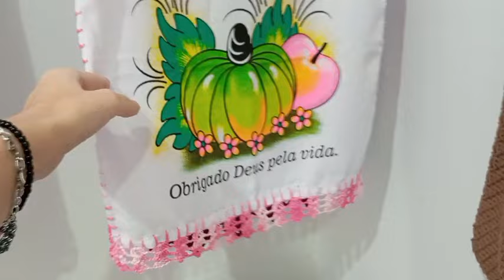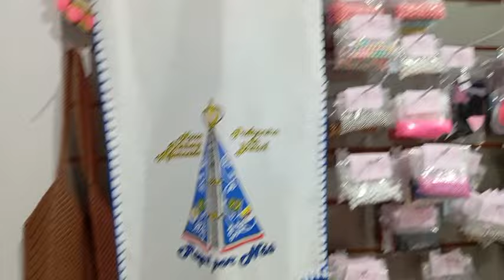Mostrando Minha Lojinha Mais Encomenda 🌺